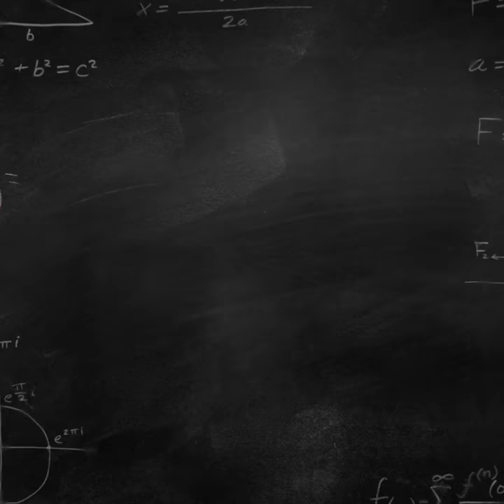Ko je napisao knjigu “Ubiti pticu rugalicu” ?